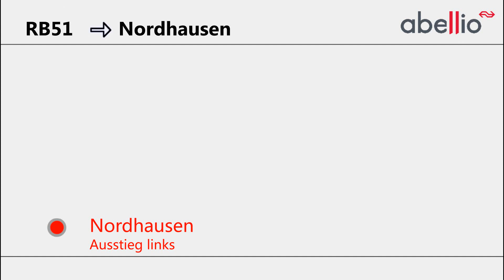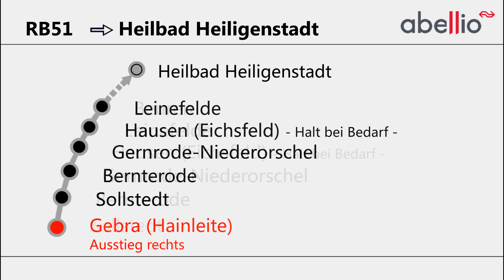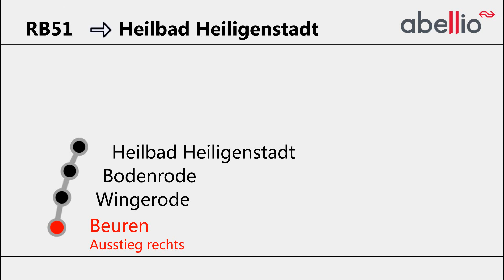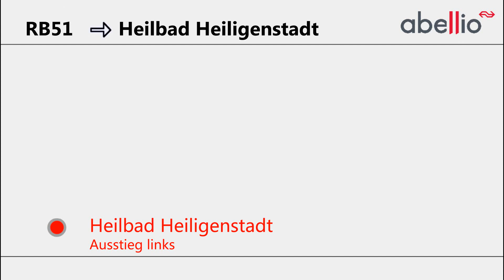[Abellio Rail Mitteldeutschland] Ansagen aus der RB51 Nordhausen - Heilbad Heiligenstadt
Hier sind die Ansagen der Linie RB51 von Nordhausen über Leinefelde nach Heilbad Heiligenstadt.

Aufgenommen im ET442 Talent 2.
Ansagensprecherin: Cornelia Grotsch.

Linienverlauf:
- Nordhausen
- Werther
- Wolkramshausen
- Nohra(Wipper)
- Wipperdorf
- Bleicherode Ost
- Gebra(Hainleite)
- Sollstedt
- Bernterode
- Gernrode-Niederorschel
- Hausen(Eichsfeld)
- Leinefelde
- Beuren
- Wingerode
- Bodenrode
- Heilbad Heiligenstadt

Ich hoffe, dass euch das Video gefällt und wünsche viel Spaß beim Anschauen.
Die unberechtigte Weiterverwendung des hier gezeigten Videomaterials ist untersagt.